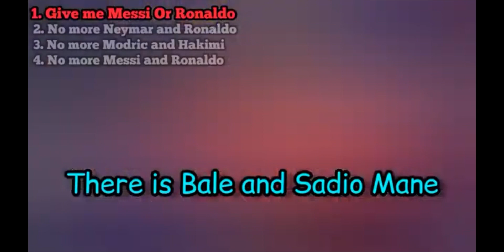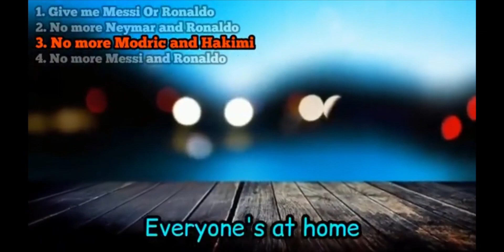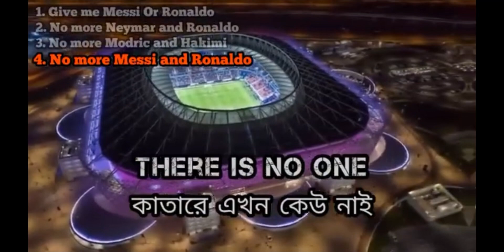All World Cup songs (1-4) (I’m to lazy to make a real video)